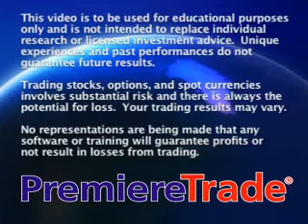The PremiereTrade Market Wrap for 11/30/07